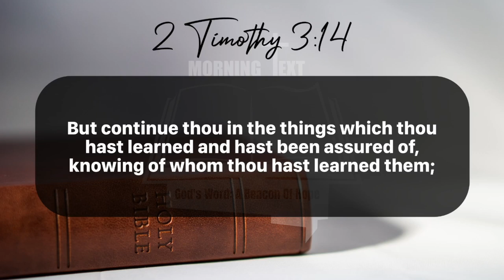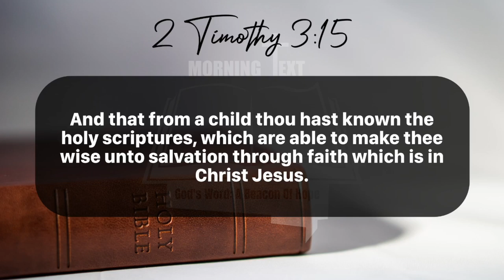Morning Inspiration and Bible Verse. (2 Timothy 3:10-17) Wednesday, July 17, 2024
2 Timothy 3

10 But thou hast fully known my doctrine, manner of life, purpose, faith, longsuffering, charity, patience,

11 Persecutions, afflictions, which came unto me at Antioch, at Iconium, at Lystra; what persecutions I endured: but out of them all the Lord delivered me.

12 Yea, and all that will live godly in Christ Jesus shall suffer persecution.

13 But evil men and seducers shall wax worse and worse, deceiving, and being deceived.

14 But continue thou in the things which thou hast learned and hast been assured of, knowing of whom thou hast learned them;

15 And that from a child thou hast known the holy scriptures, which are able to make thee wise unto salvation through faith which is in Christ Jesus.

16 All scripture is given by inspiration of God, and is profitable for doctrine, for reproof, for correction, for instruction in righteousness:

17 That the man of God may be perfect, thoroughly furnished unto all good works.